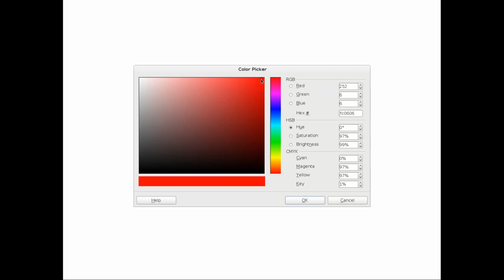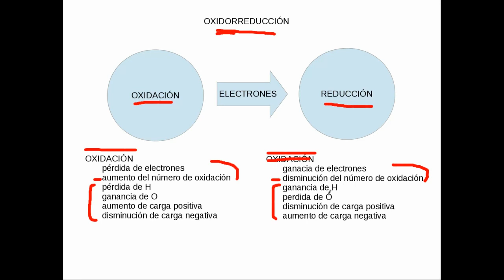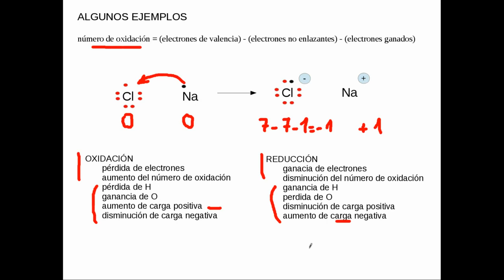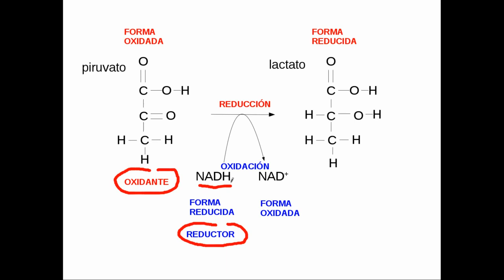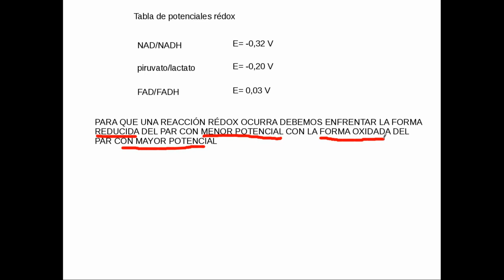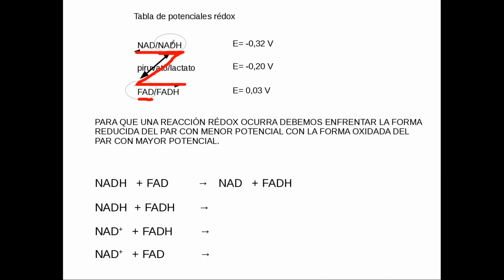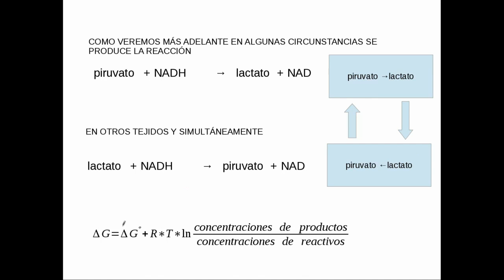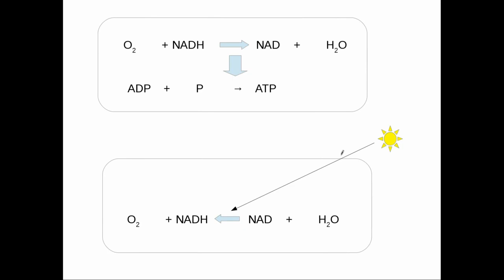qbcm2 17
Química Biológica para las Ciencias Médicas. Módulo 2. Clase 17. Temario: Oxidorreducción. Oxidaciones biológicas.